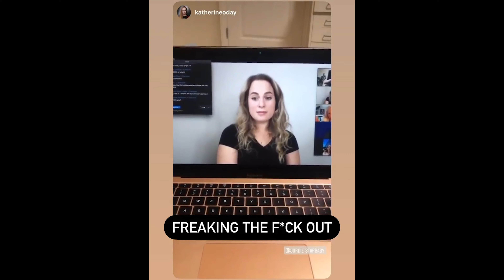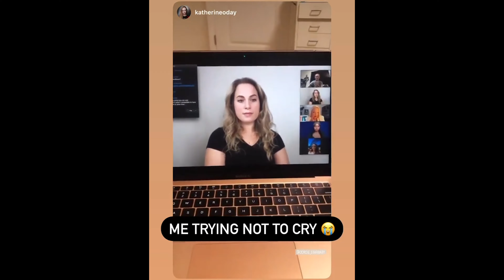PINK HAIR DON'T CARE | Moroccan Oil Hair Deposit Mask & Birthday Cauldrons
"Pink it's my new obsession, Pink it ain't even a question" - Steven Tyler (Aerosmith)

After years of silent birthday parties and solo ventures, I felt that this year in the quarantine of 2020, that I would do something epic for my 32nd birthday. I dyed my hair (once again) pink!

Saturday, October 10th, 2020 was spent kicking off the day with the Actor's Fast Track Gamechanger event where I not only spoke on the panel about one of my favorite topics - CONTENT CREATION! - but I got to meet the lovely & extremely talented Nadia Brown from Harry Potter and the Cursed Child on Broadway. it was so hard to stay professional and hold it together (shout out to Katherine O'Day aka SpiderGwen for capturing the moment) but I made it through the end of the panel.

To celebrate a birthday most epic and a witchy one at that (obviously), I decided to dye my hair a lovely shade of hibiscus from Moroccanoil. I had dabbled in their magical hair deposit masks over the Summer in the shade Rose Gold but wanted to take it up a notch.

With a mix of conditioner & two washes with Not Your Mother's amazing purple shampoo and conditioner, I took the pink lollipop shade to a light fruit punch that made me feel like Tonks.

I then packed my belongings and travelled into NYC (MASH in tow!) to check into Moxy Chelsea thanks to HotelTonight.

The night ended perfectly surrounded by friends & family (shout out to my cousin Rachel :D) at The Cauldron NYC .because who needs cake, when you have a flaming cauldron to blow out?!